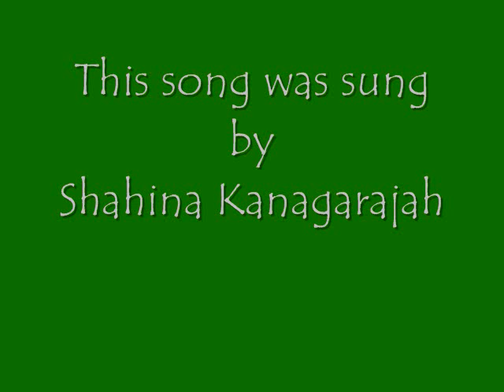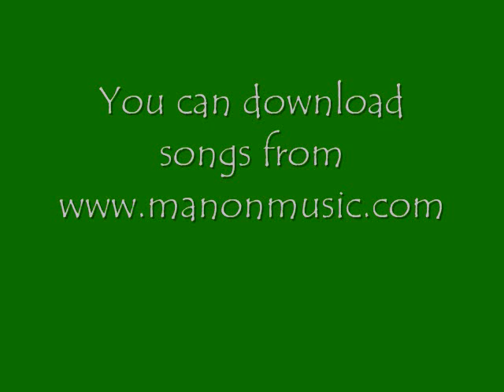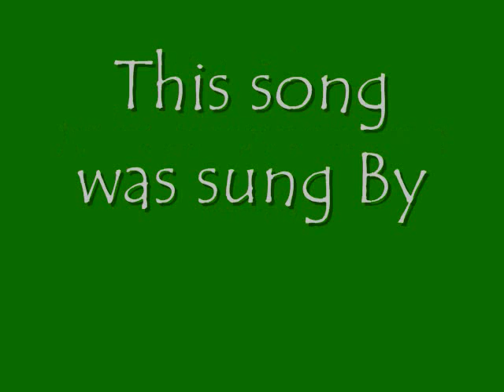APPA , canadian tamil movie.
Canadian tamil movie, Appa